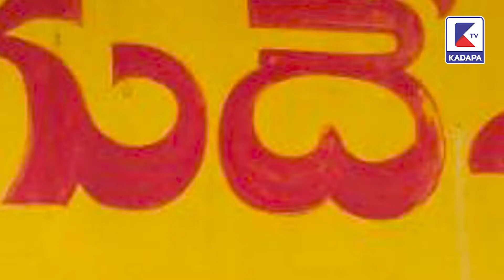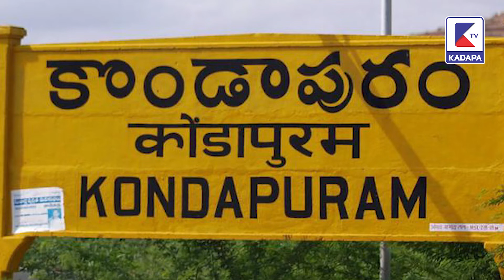కడప టిడిపి ఇక కాటికేనా | KADAPA tv | TDP | PRODDUTUR | CHANDRABABU | NARA LOKESH